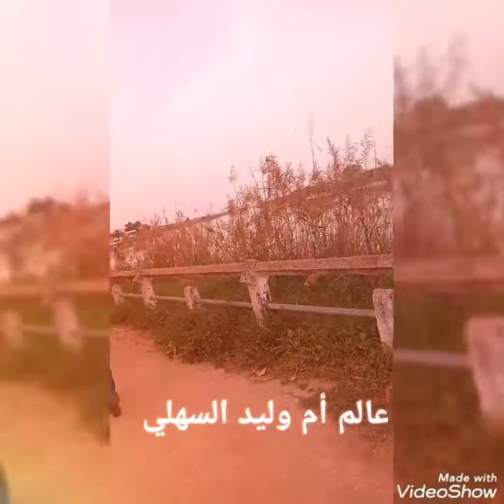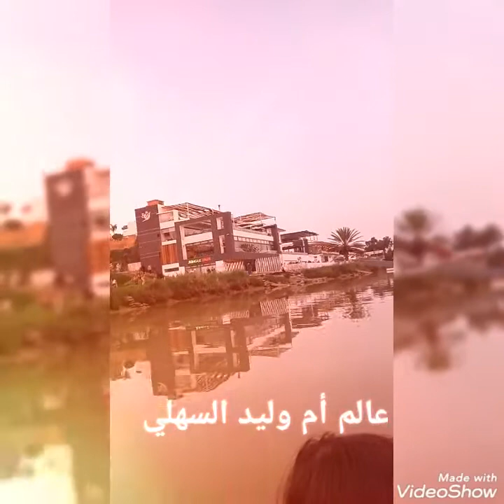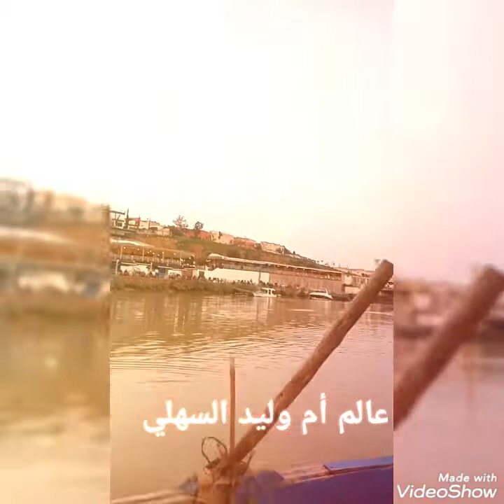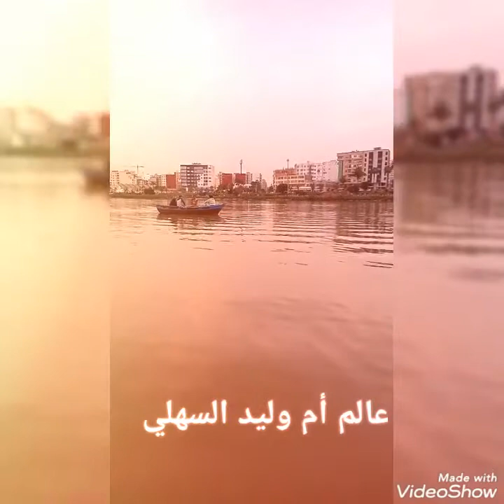جولة في واد سبو بمدينة قنيطرة